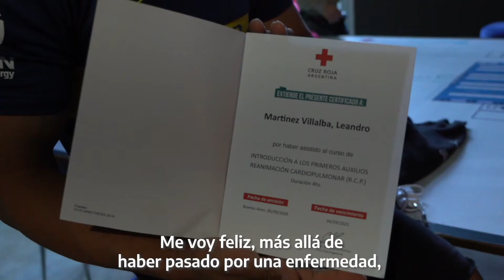Parque Sanitario Tecnópolis - Leandro